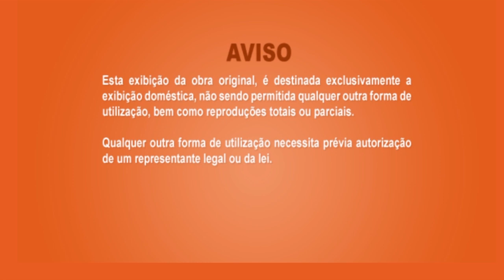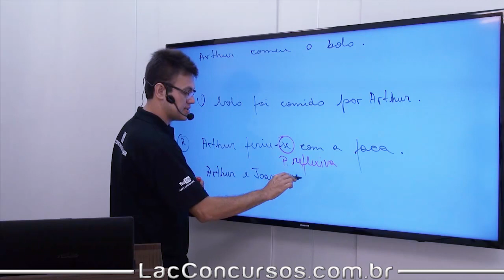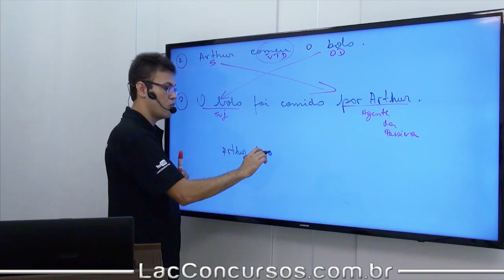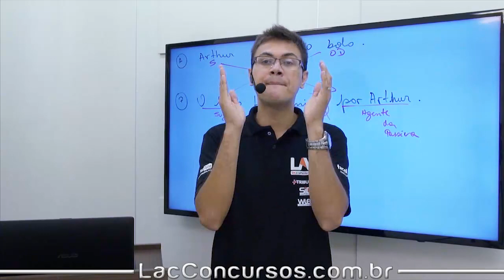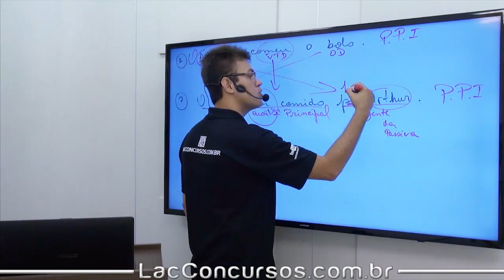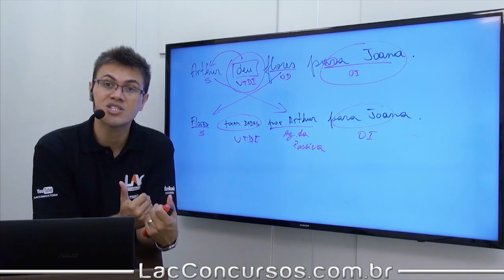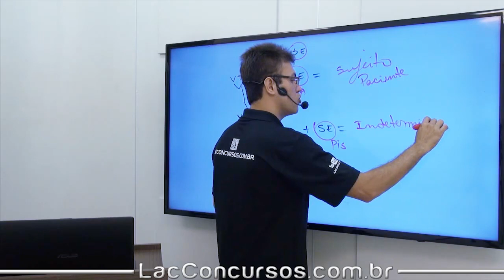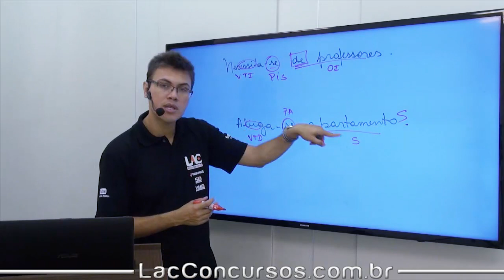Língua portuguesa – Vozes Verbais – Parte 1 (Aula Completa)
Como Presente especial, o LACconcursos está construindo a maior revisão da história do canal em questão de ENEM, com os professores mais feras do momento e com conteúdo 100% completo. Este produto contém material de 2016 em diante, espero que possamos ajudar a todos com essa iniciativa ;)
Gostou? Marca a gente no insta e chama no ‘zap’ que nosso time de atendimento é dedicado a você.